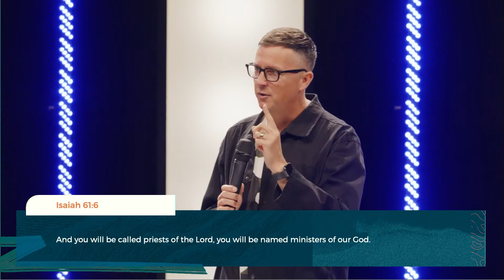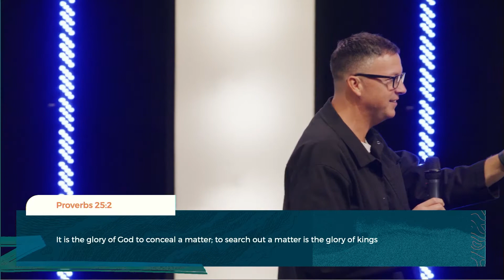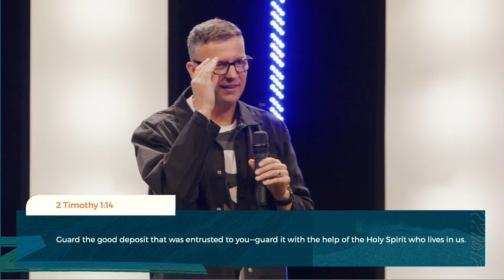We Are Called | We Are Coastline | Week 3 | Coastline Church | Andy Moore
Here at Coastline Church we exist to help people take next steps.  One of those steps is to help every single person fan into flame the gift that God has placed within them! If you’re a Christian and you belong to Jesus, then you are called to use the gifts and passions that God has put within you to serve and love those around you. We are all called to serve and guard the good deposit and gifting that he is uniquely knit you with and Jesus is asking you to use it every single day! There is definitely a next step for every person after this message!